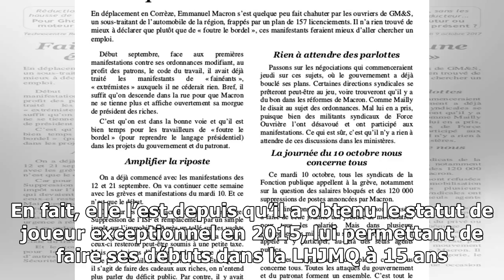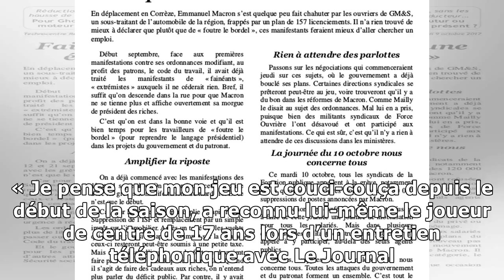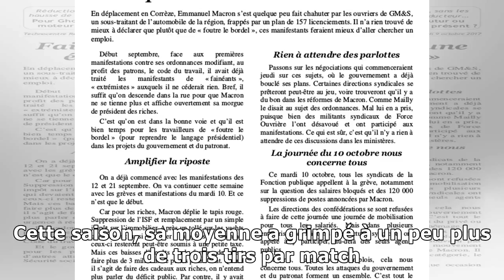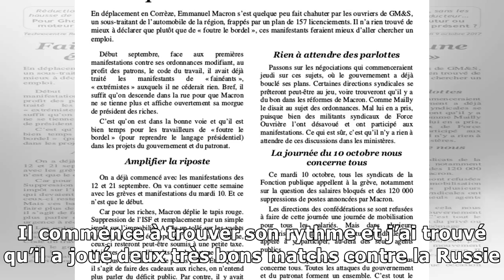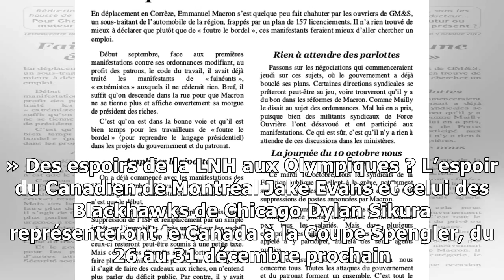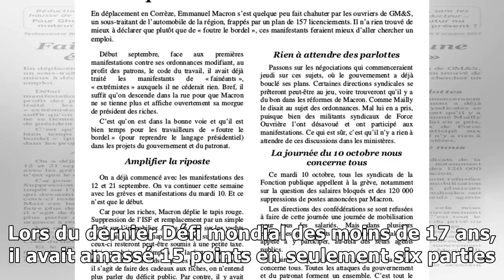L’étincelle se fait attendre7